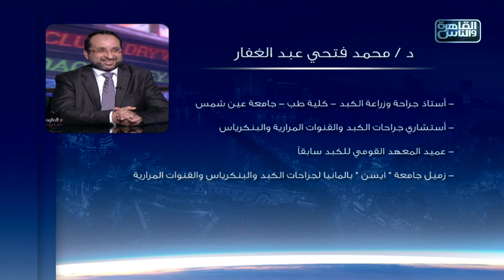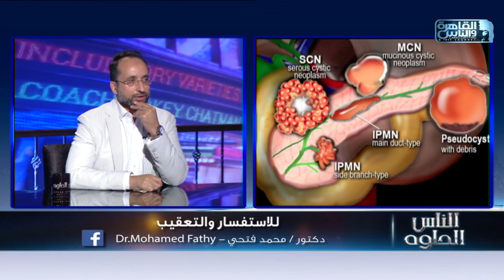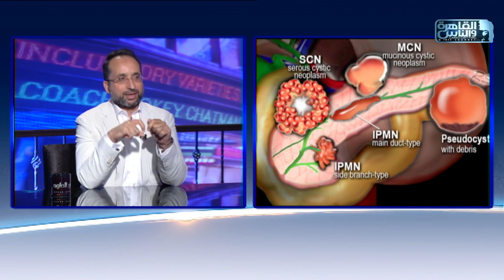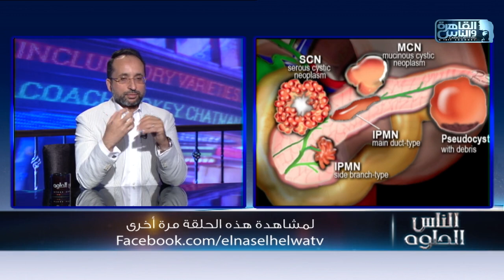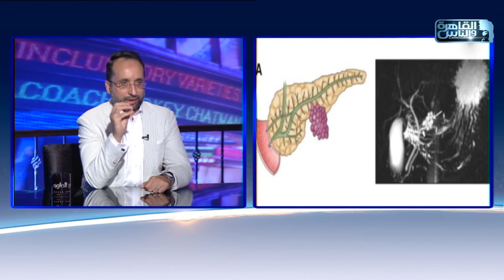الناس الحلوة | اسباب مشاكل البنكرياس وطرق العلاج مع دكتور محمد فتحي عبد الغفار